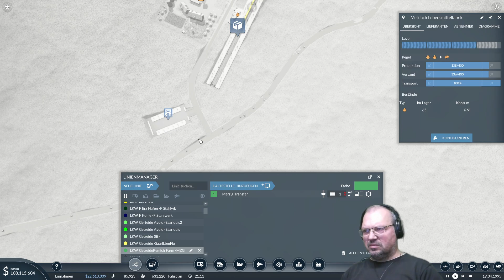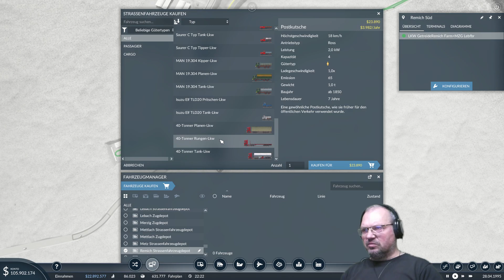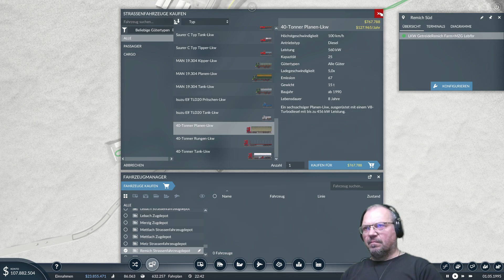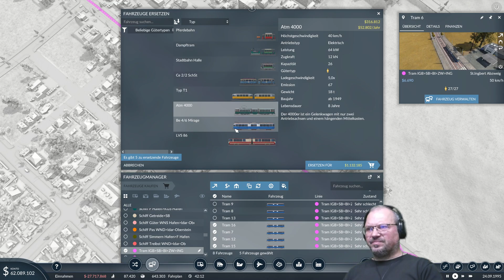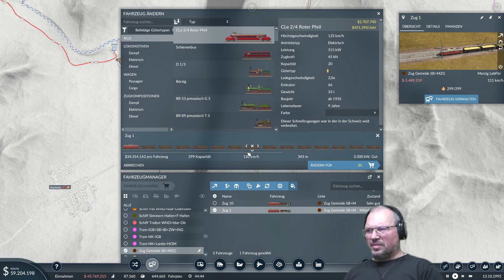Transport Fever 2, schwer, ab 1850, St1 Folge048, Problem Zuglinie erkannt.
Transport Fever 2 ist eine Verkehrssimulation. Auf einer editierbaren oder zufallsgenerierten Karte müssen Städte per Bus, Bahn, Schiff oder Flugzeug verbunden und Personen befördert sowie Güter transportiert werden. Auch innerstädtischer Verkehr ist per Bus und Tram möglich. Der Spieler startet dabei im Jahr 1850 (oder nach Wunsch auch später) und spielt bis in die Zukunft. Der Spieler spielt dabei entweder in einer europäischen, US-amerikanischen oder tropischen Umgebung. Insgesamt 200 verschiedene Fahrzeuge aus unterschiedlichen Regionen stehen zu Verfügung.